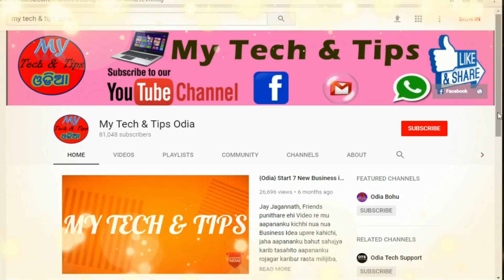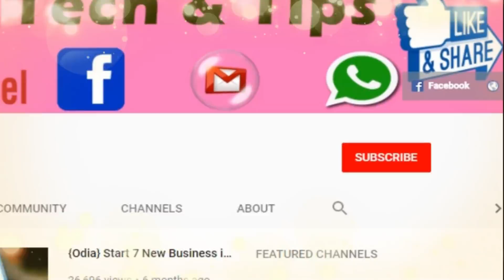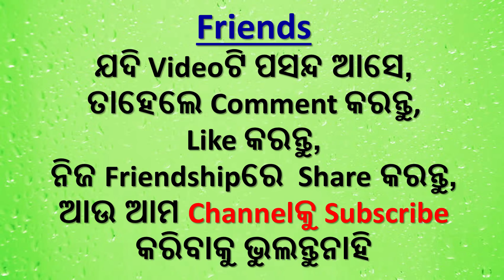ମହାଶିବରାତ୍ରୀରେ ଶିବଲିଙ୍ଗରେ ଚଢାନ୍ତୁ ନାହିଁ ଏହି 5 ଟି ଜିନିଷ Maha Shibratri 2018